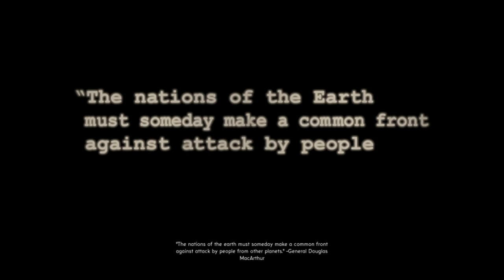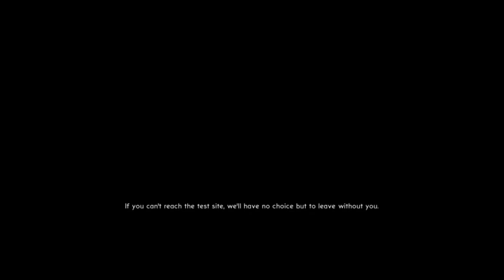The Bureau XCOM Declassified Ep1: The Beginning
My first impression was that it is more like Mass Effect than XCOM.